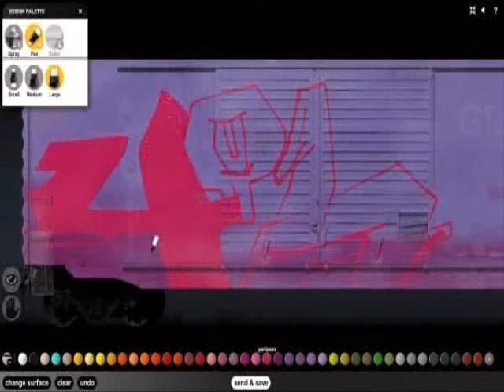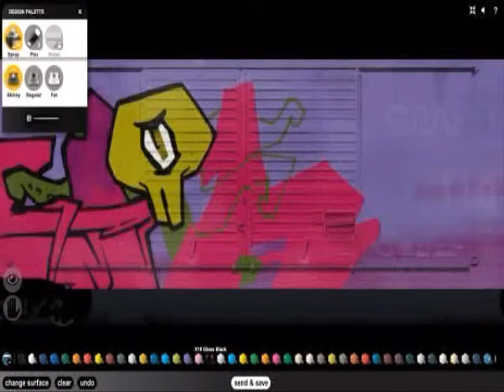YOH - DIGITAL BOMBERS KREW -DBK-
From YK - INA !!
My First Video, Drawing on Graffiti S.W.A.T